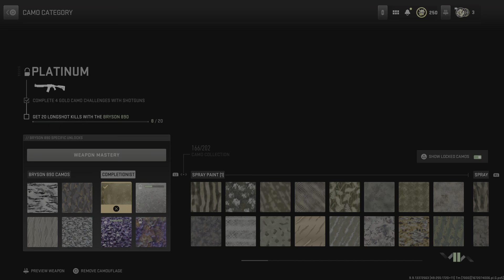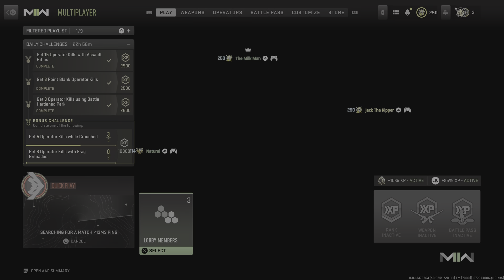Call of Duty: Modern Warfare II The Milk Man Vs Nardo